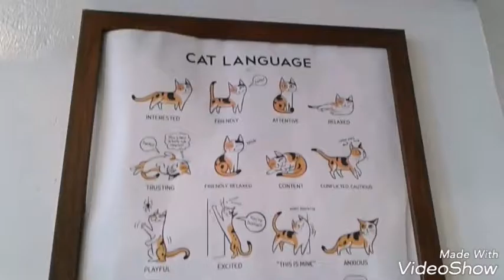We went to Le Cat coffee shop!🐱 | EmVlogs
Hey guys! It's Ela, for this vlog, I decided to upload this video because I want all of you to have an idea about this cute coffee shop! 😀. Especially to those cat lovers out there 💕 I am also a cat lover. In this video, you will see different breeds of cats. If you want to see what the fur babies look like, you need to watch it first! 😆 I hope you would like this video, don't forget to subscribe to my channel, and comment down below if you want to see more of my videos, that will be very well appreciated, Thank you!